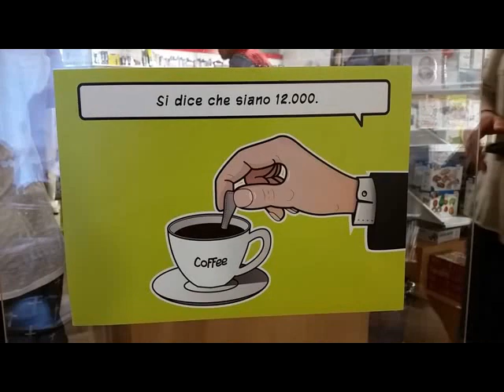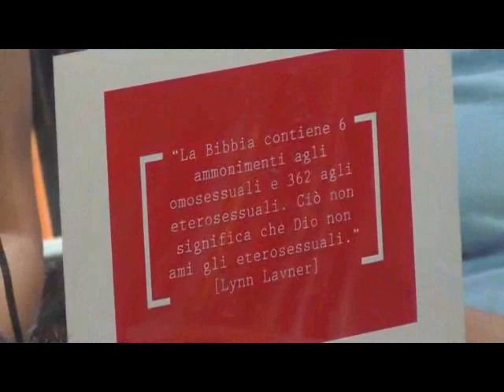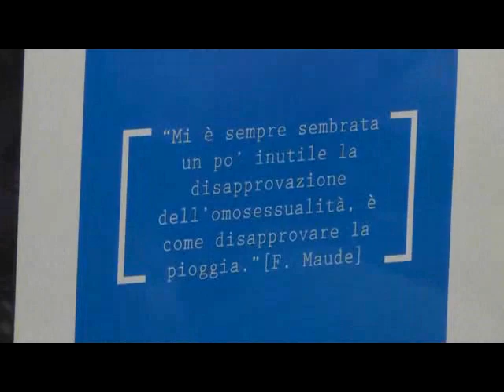"Pausa Caffè" Intervento di Domenico Biondi (Omocrazia) - 26/06/14 Feltrinelli Cosenza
Intervento di Domenico Biondi - Omocrazia

"PAUSA CAFFE'"

Presentazione della nuova campagna contro stereotipi e pregiudizi sull'omosessualità.
26 giugno 2014 Libreria Feltrinelli di Cosenza